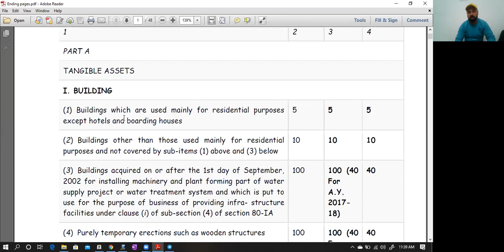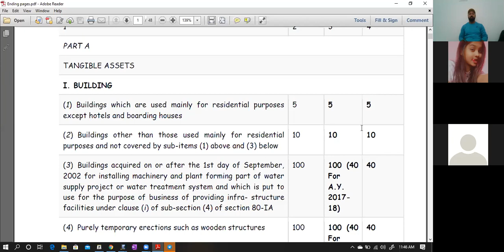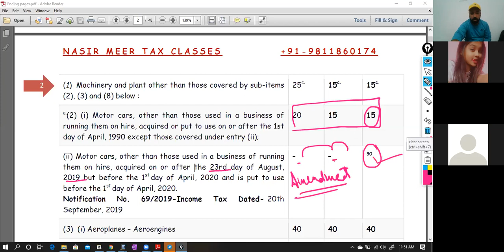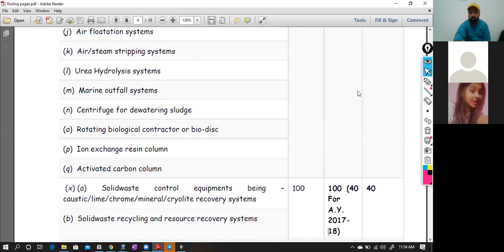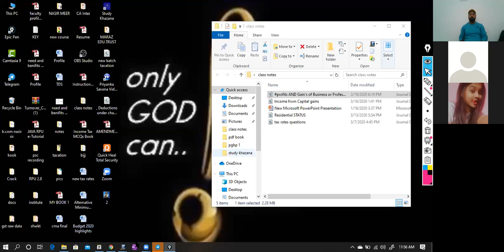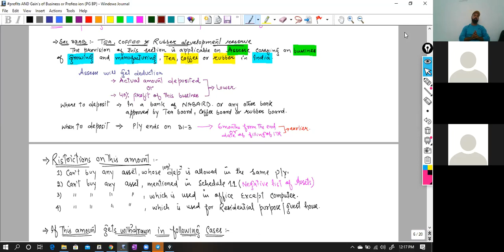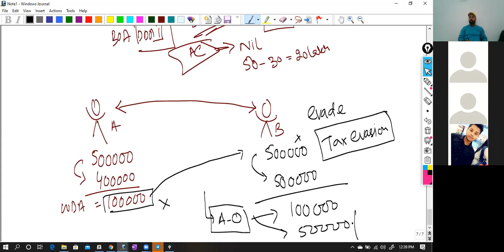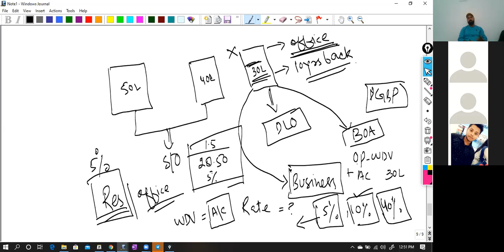Due to corona virus classes taken from home Class 2 Topic PGBP.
due to corona virus classes are brodcasted from home anyone can join just install zoom app in ur phone or laptop and take classes from home..

to get connected and to receive updates and timings about classes.